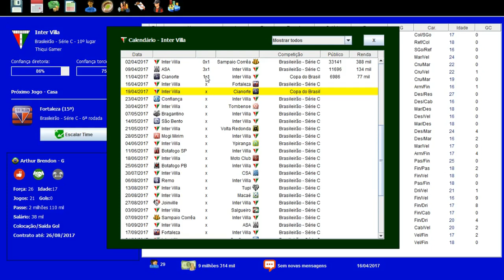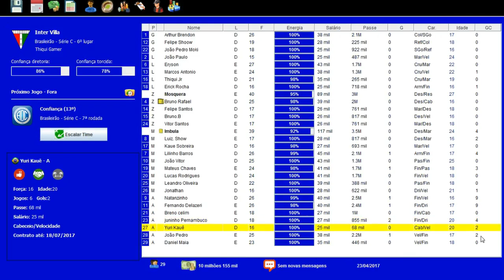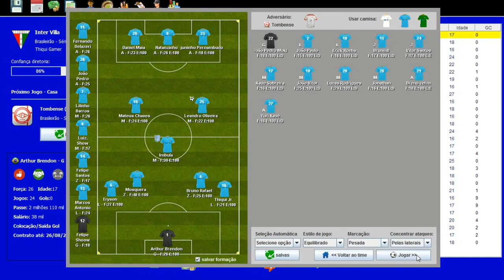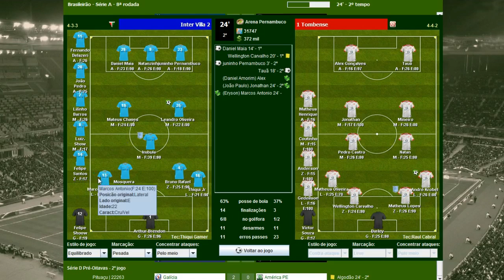BRASFOOT DOS INSCRITOS #07 DOIS TIME FRACO